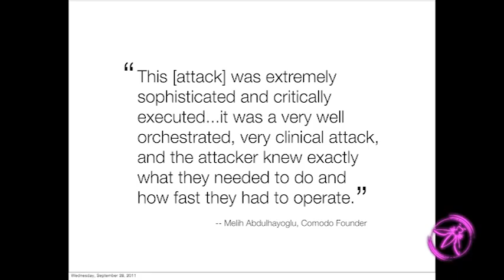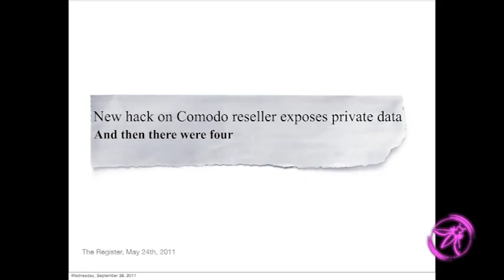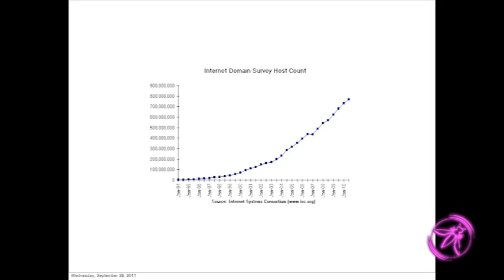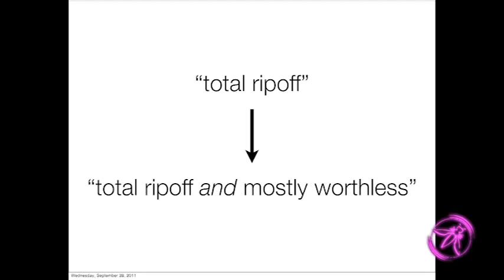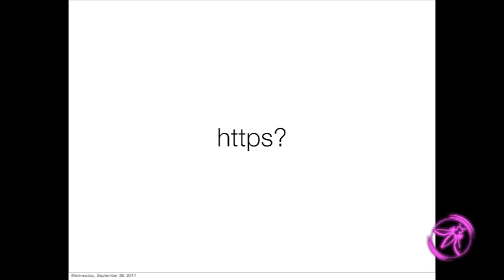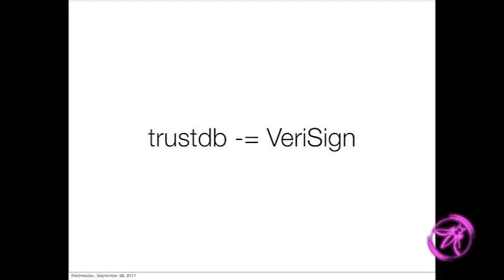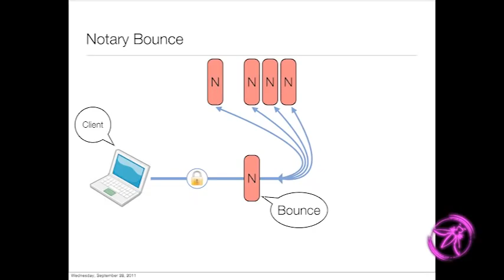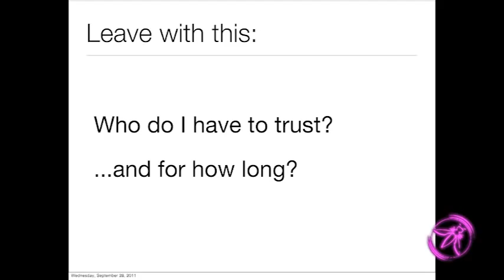OWASP AppSecUSA 2011: Keynote: SSL and the future of authenticity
Speaker: Moxie Marlinspike